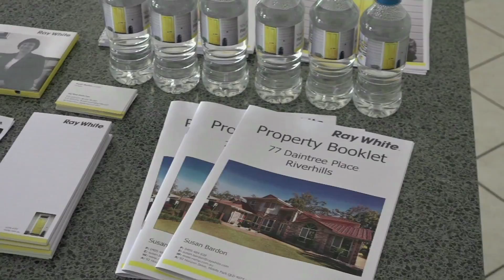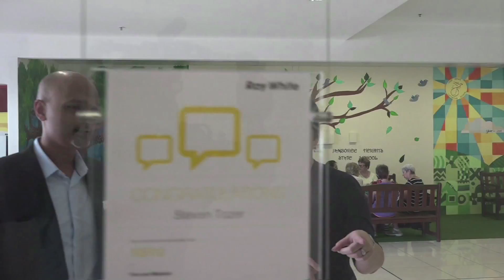Susan Bardon Ray White Middle Parkl